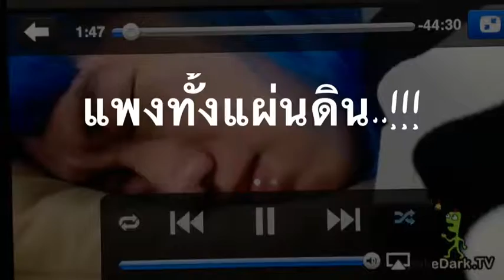แพงทั้งแผ่นดิน..!!!